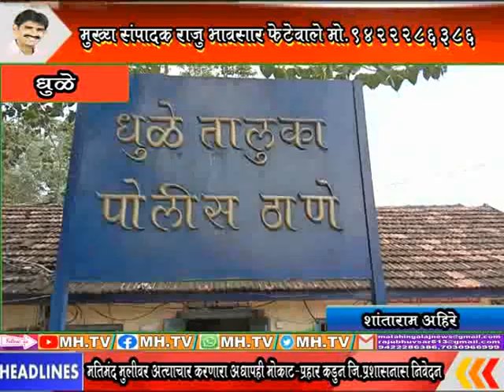MhTvNews 04 09 2020